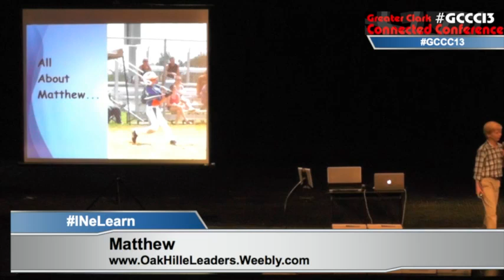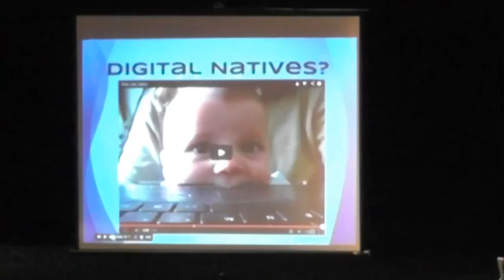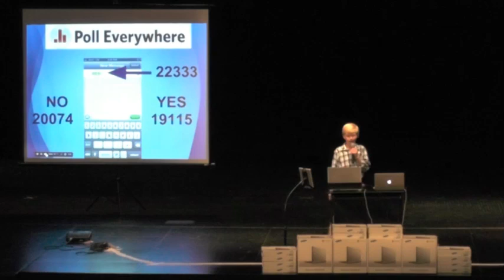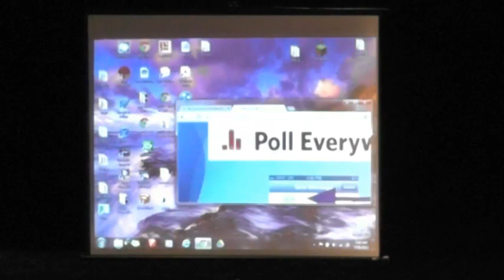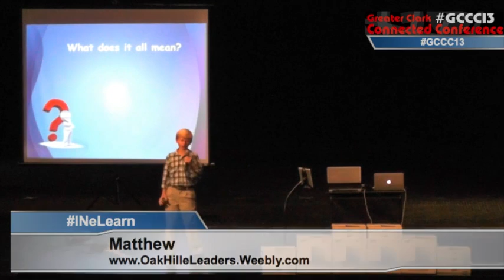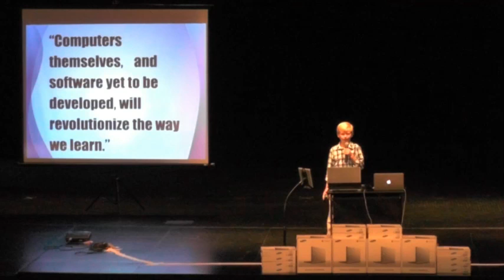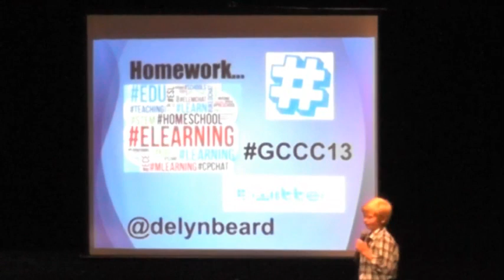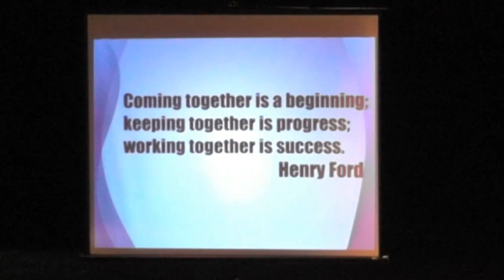GCCC13: Watch an 11 Year Old Keynote Speaker... THIS IS AWESOME!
Watch 11 year old Matthew give the pre-keynote address at the Greater Clark Connected Conference in front of 400 educators and a live televised audience! Please leave him a comment and share this with your friends!